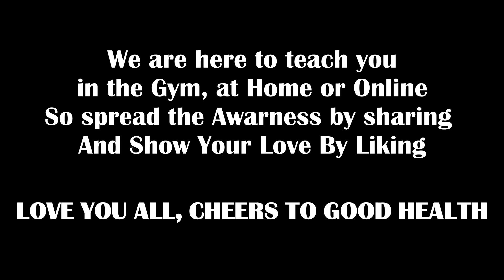Mixed Martial Arts - Extreme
A small taste about what martial arts is...soon more to come.